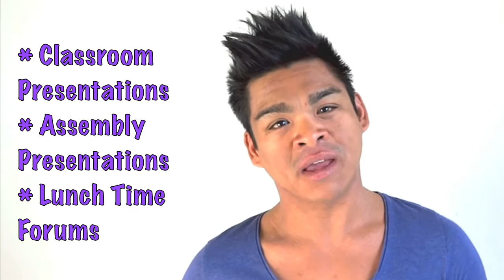Seany's Vlog - Project 4 Awesome 2013 - Wear It Purple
Wear It Purple Day - Friday 29th August 2014.
ANNOTATIONS would not let me put their website on so check out their channel but their link is above this.